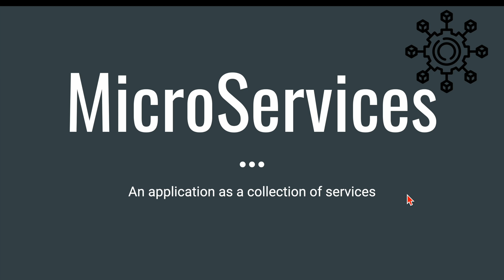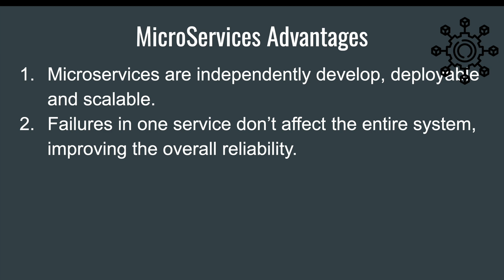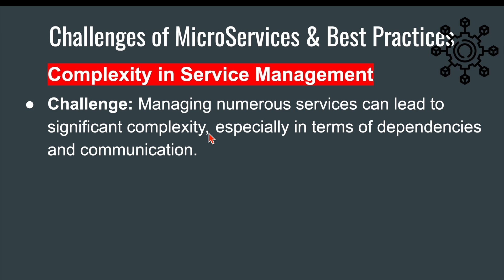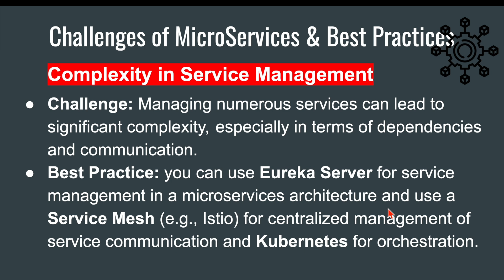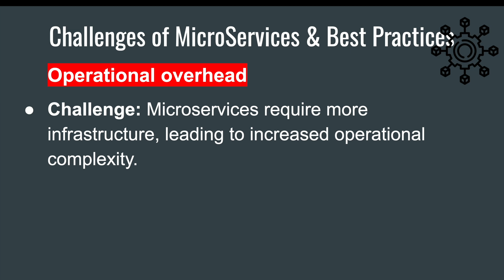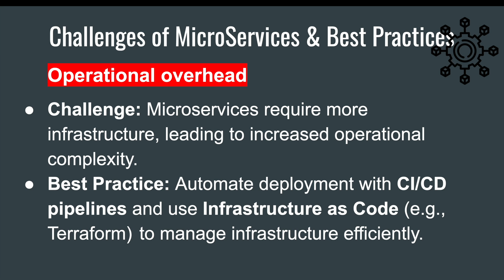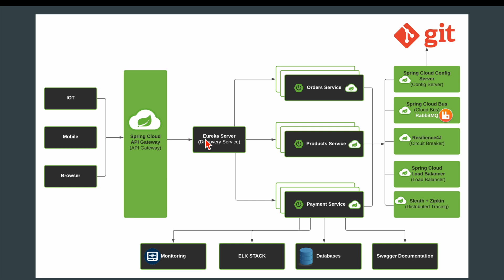Understanding Microservices - Benefits, Challenges, and Best Practices | Microservices 3.0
In this video, we dive deep into the world of microservices, an architectural style that's revolutionizing how modern applications are built and scaled. We'll start by explaining what microservices are and how they differ from traditional monolithic architectures.

Next, we'll explore the advantages of adopting a microservices architecture, including enhanced scalability, flexibility, and faster time-to-market. But microservices aren't without their challenges—so we'll also cover the common pitfalls you might encounter, such as service management complexity, data consistency issues, and increased operational overhead.

Finally, we'll share best practices to help you overcome these challenges, ensuring a smooth transition to a microservices architecture. Whether you're just starting out with microservices or looking to refine your approach, this video has everything you need to get up to speed.